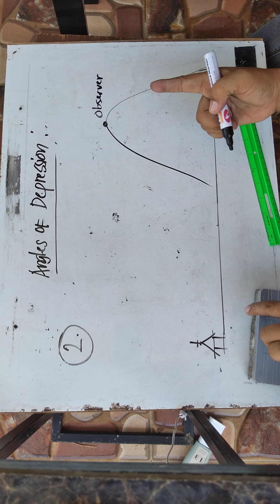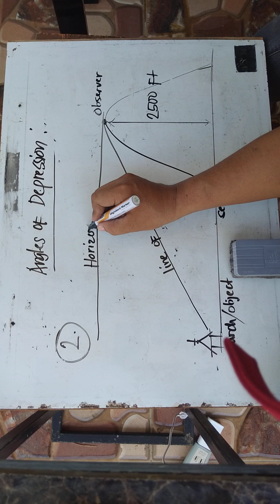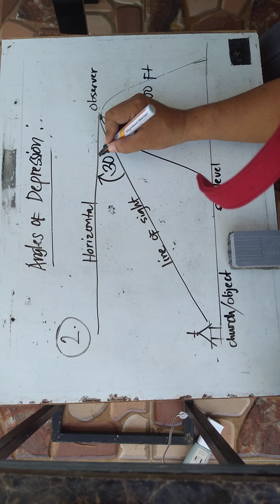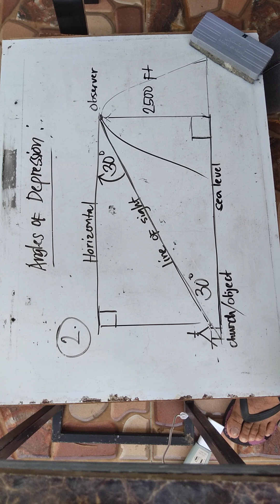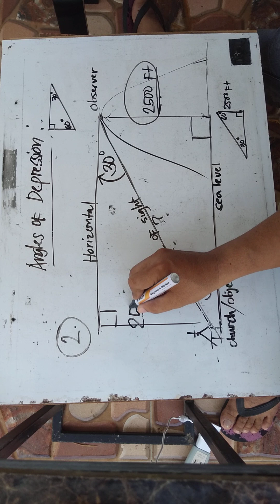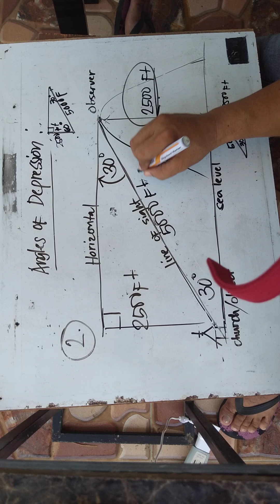Angles of Depression: Example No.2 from MSLM Q4W3.